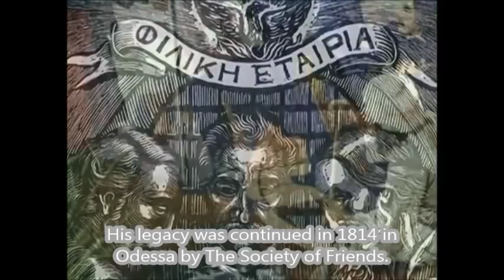1821 Greek War of Independence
Following the fall of the Byzantine Empire to the Ottoman Empire in 1453, most of Greece came under Ottoman rule. The Greek War of Independence was a successful war of independence waged by the Greeks between 1821 and 1832 with later assistance from Russia, the United Kingdom, France and several other European powers against the Ottoman Empire which was assisted by its vassals, the Eyalet of Egypt and the Beylik of Tunis. The War is celebrated by the Modern Greek State as a national day on March 25.